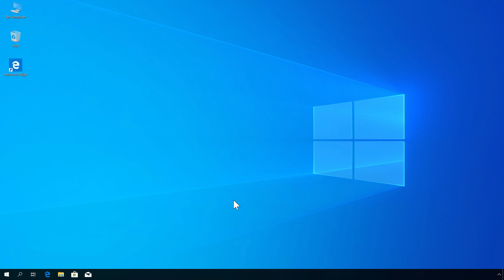Ukrywanie rozszerzeń nazw plików w systemie Windows 10.